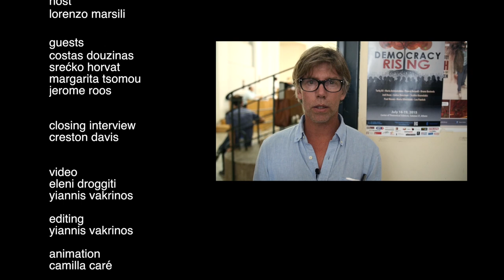TalkReal in Athens: Democracy Rising - Syriza and Europe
(ITA subtitles.) After months of negotiations Greece reaches a bad agreement with Eurozone partners. What will happen now? Can Greece be a catalyst for  a wider European mobilisation? With Costas Douzinas, Margarita Tsomou, Srecko Horvat, Jerome Roos. Hosts Lorenzo Marsili, artistic direction Berardo Carboni.